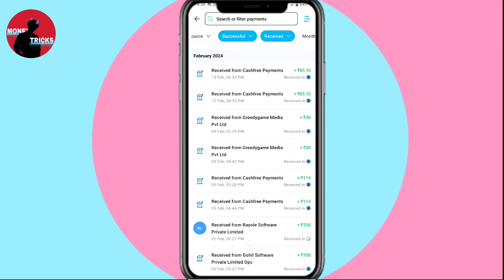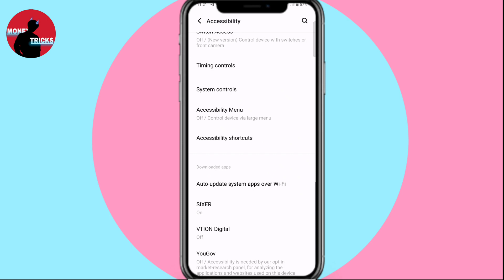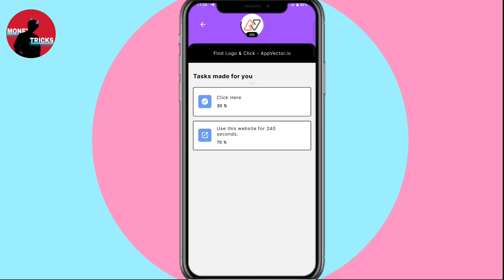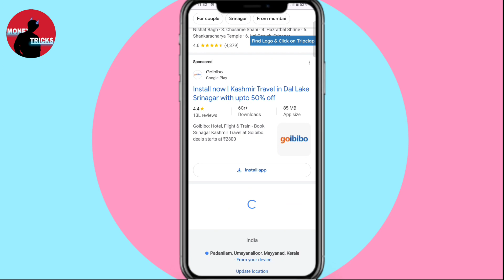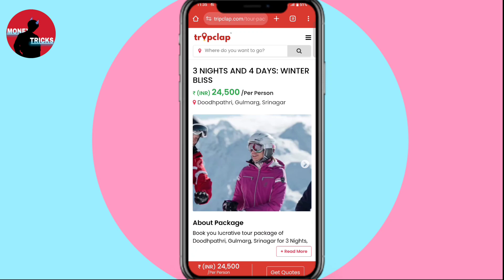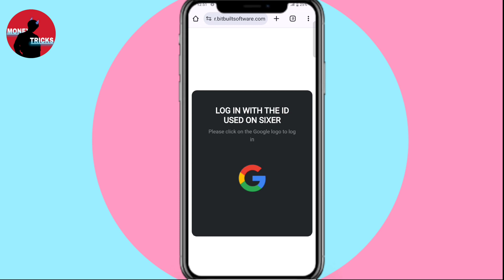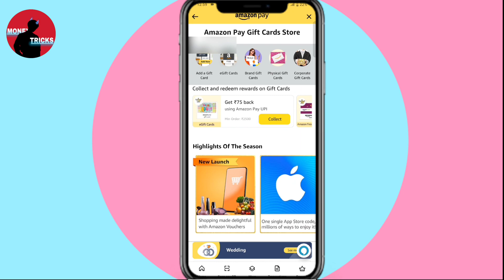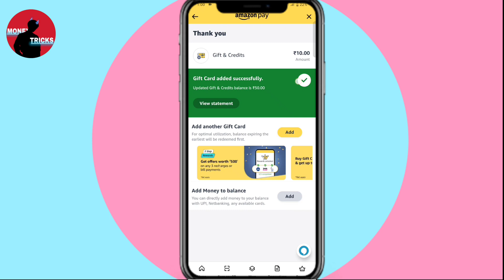ഇപ്പതനെ പണം നേടാം കിടിലൻ വഴി/ Best app by Moneytricks